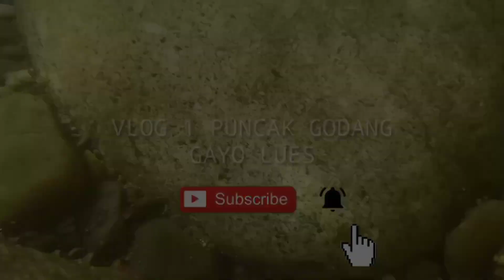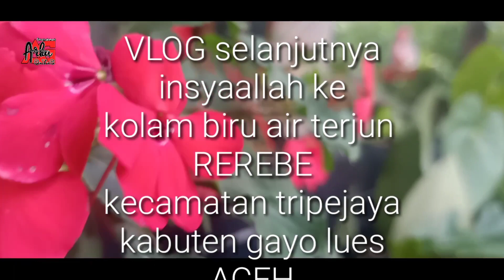Wisata puncak godang gayo lues ( VLOG 1 ) - ARKA GTC - ( official vidio )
Wisata puncak godang  gayo lues ( VLOG 1 ) - ARKA GTC
Puncak godang merupakan wisata baru di gayo lues - aceh. Wisata ini banyak dibkunjungi wisatawan di aceh terutama masyarakat lintas kabupaten dari aceh tengah bener meriah gayo lues dan acrh tenggara. Selain itu wisatawan asing juga sering berpoto di tempat ini, keindahan hutan dan kebun sere wangi mengademkan suasana. Arka gtc vlog 1.
BY  ARKA GTC / RAHMADANSYAH M.A
stelah ini ARKA GTC akn sering nge vlog di wisata wisata terutama di wilayah gayo aceh. buat kawan kawan yang punya wisata baru boleh ajak admin tuk mampir...